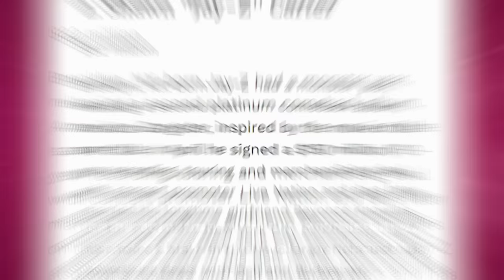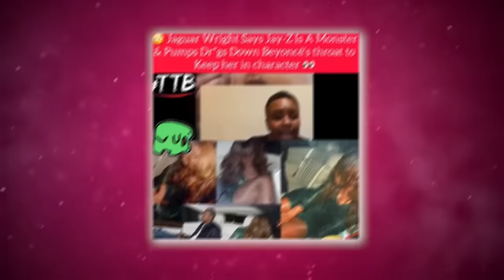50 Cent Exposes Jayz & Beyonce's Sacrifices For Fame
50 Cent Exposes Jayz & Beyonce's Sacrifices For Fame

One thing that a lot of people can agree on it’s that Jay Z and Beyonce would do literally anything to get their way. Trust me, they don’t call him Jay-Hova for nothing!

But how far exactly did they go with 50 Cent? Is it true that they have always tried to sabotage him?